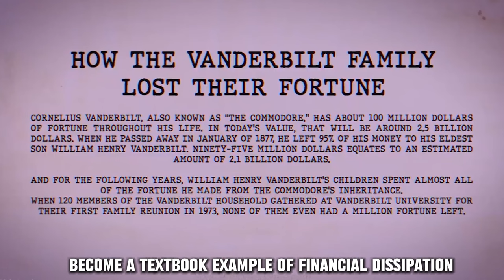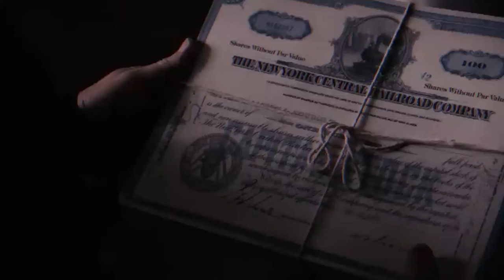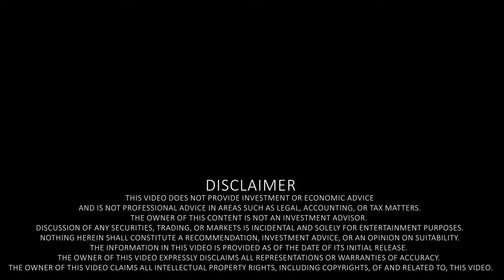Vanderbilt: What Happened To America's Richest Family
"Any fool can make a fortune; it takes a man of brains to hold onto it."  - Cornelius "Commodore" Vanderbilt

The Vanderbilts were the epitome of Gilded Age grandeur, renowned for their extravagant estates, extravagant soirées, and vibrant personalities, solidifying their status as the era's iconic family. Commodore Vanderbilt's net worth is estimated to have been equal to $185 billion at the time of his death in 1877. Yet, this glittering façade belied a staggering truth: by the 1970s, not a single one of the 120 Vanderbilt heirs was a millionaire. The once towering Vanderbilt empire, equivalent to the wealth of modern tech moguls, had crumbled to dust. What led to this astonishing reversal of fortune? How did a family once synonymous with endless wealth become a textbook example of financial dissipation? Join us on a journey through time, as we uncover the secrets and stories behind the Vanderbilt dynasty's spectacular rise and fall.

In this business documentary we’ll cover the history of the Vanderbilt Family, including:
🎞️ Generational Wealth Management
🎞️ Extravagant Lifestyle and Financial Decline
🎞️ Family Dynamics and Conflicts
🎞️ Divergence from Business Focus